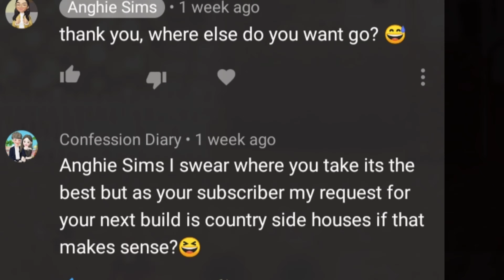COUNTRYSIDE HOUSES ⛰️🏘️🏞️(SUBSCRIBER'S REQUEST)|Simsfreeplay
Country houses are usually built on larger lots in rural areas, or can be modified for suburban neighborhoods.

This Channel is all about SimsFreeplay, I Build new houses, Remodel old and architect homes and simvlogging 😊 hope you enjoy every videos here...
•Requests and suggestions are welcome too... 😘

Intro/Outro by Zepeto